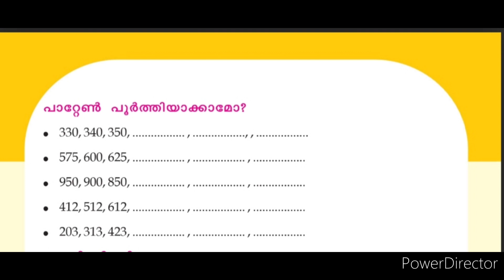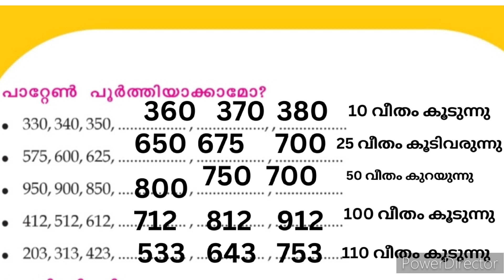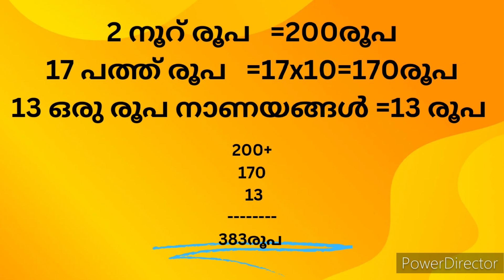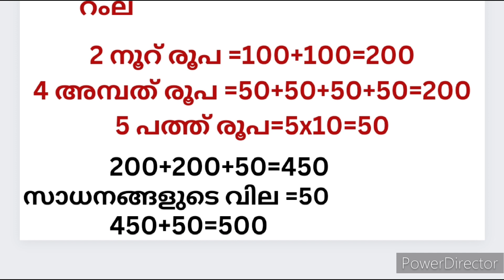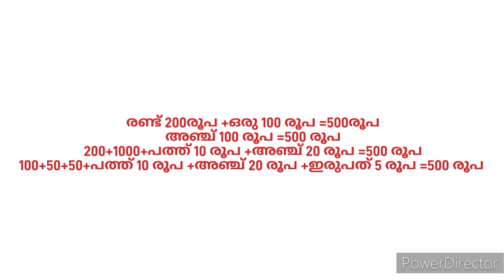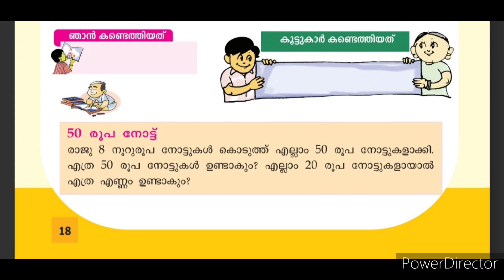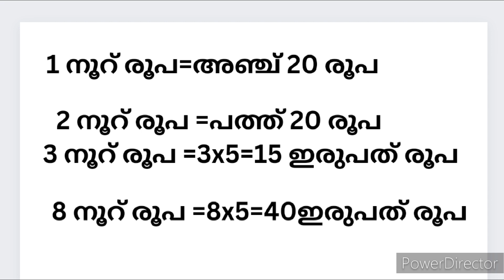Class 3 Maths Unit 1 നൂറിനുമപ്പുറം Part 4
നൂറിനുമപ്പുറം

class 3 maths unit 1 part 4

changayi vlog

പറ്റേൺ പൂർത്തിയാക്കാമോ?

ബാഗിന്റെ വില

നോട്ട് ഏത്

50രൂപ നോട്ട്

500 രൂപയാക്കാം